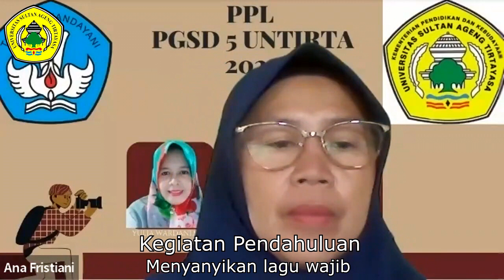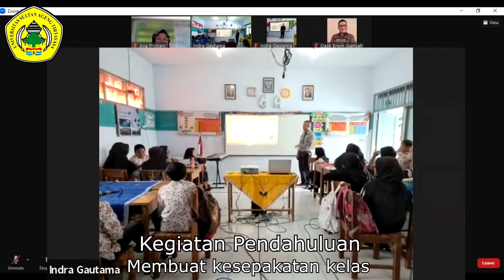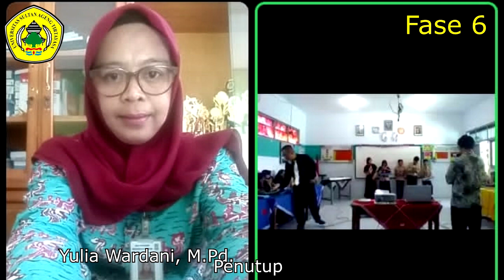PPL PPG DALJAB UNTIRTA 2022/2023 materi pkn dan SBDP interval nada bermain musik pianika SDI Bumiayu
video dokumentasi PPL PPG Daljab Untirta sudah diedit dari pertemuan 1 dan dua durasi kurang lebih 140 menit menjadi 15menitan